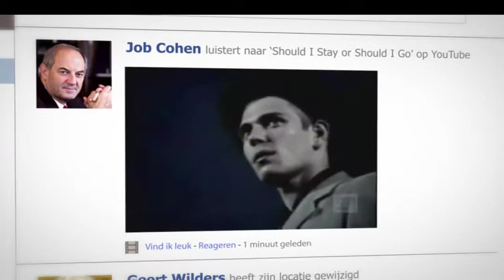Awesome Amsterdam animatie voor Koefnoen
Waarom een animatie? Animatie video maakt ingewikkelde boodschappen makkelijker begrijpbaar, beter te onthouden en simpel te delen. We denken graag mee om de kern van je boodschap relevant en aantrekkelijk in beeld te brengen!

Bij Awesome Amsterdam ontwikkelen we kwalitatieve content voor adverteerders die relevantie toevoegen voor hun (potentiele) klanten.

We helpen je van idee-ontwikkeling en middelenkeuze tot productie en post-productie.
We denken hierbij middelenvrij. Of het nou online is of offline, above the line of below the line, het gaat erom dat je die (potentiele) klant bereikt met de juiste boodschap op het de juiste plaats op het juiste moment met de juiste middelenmix.
Awesome Amsterdam zijn Jasper Schulte, Jarien Geels en Olchert Vels

Voor meer info:
Olchert Vels
T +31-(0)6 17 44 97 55
awesomeamsterdam.nl

Voor al uw animaties, uitlegfilmpjes, infographics, video's, bewegende animaties, tutorials